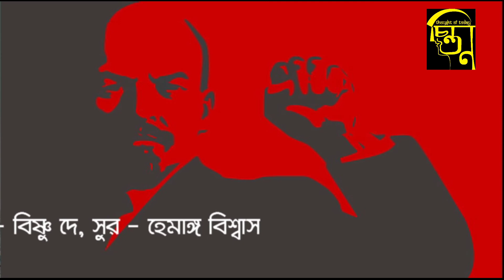সার্ধশতবর্ষে লেনিন স্মরণ।